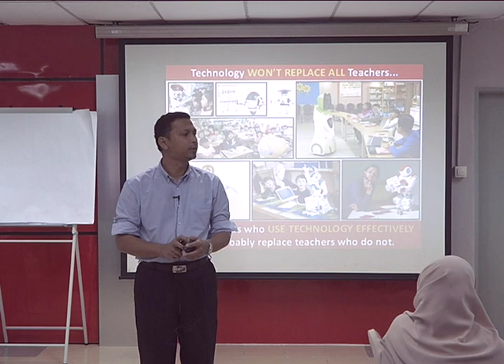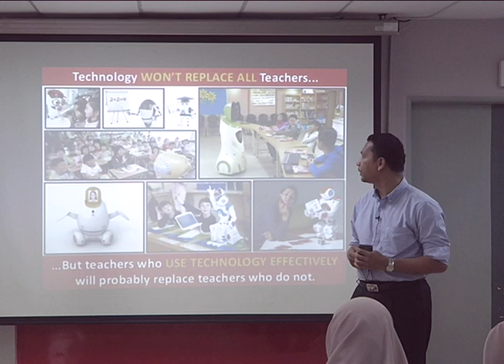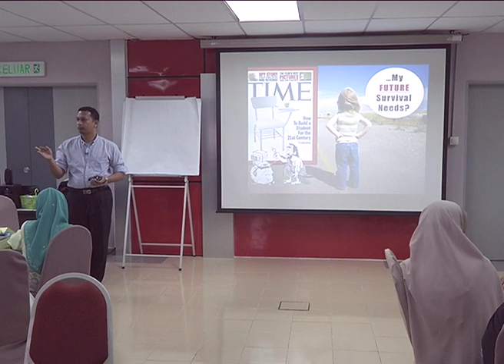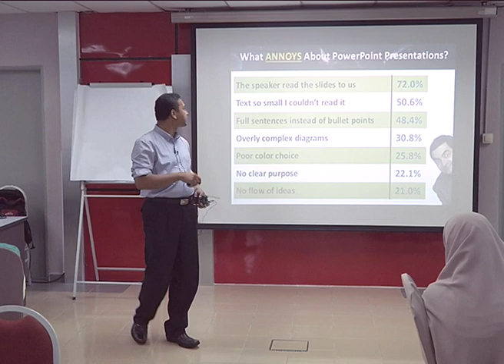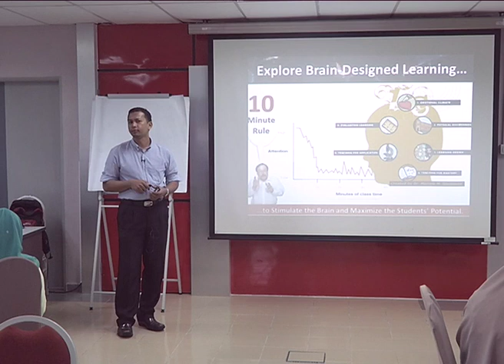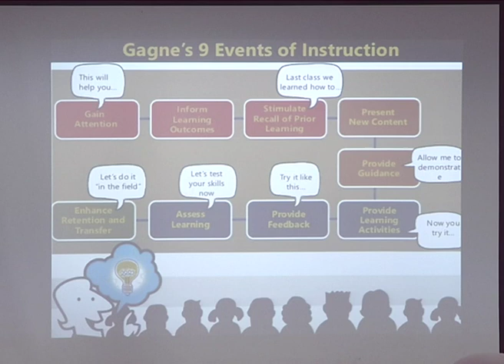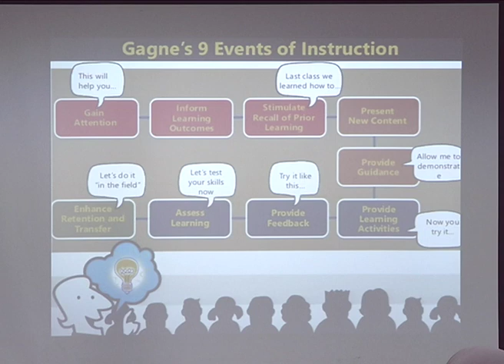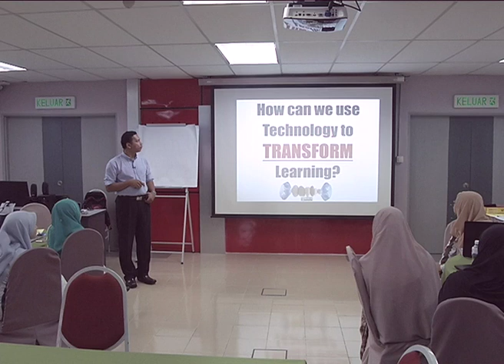Engaging & Gamifying Learning Using Kahoot - Part 2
Lokasi : Bilik Bengkel UTMLead, UTM